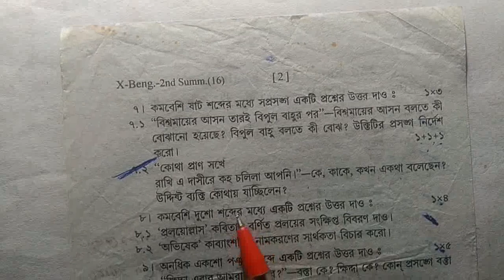Class 10 second unit test Bengali question answer paper 2023, madhyamik 2024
Class 10 second unit test Bengali question answer paper 2023, madhyamik 2024. Class x Bengali exam paper solved 2023 second summative.

About this video: Class 10 bengali 2nd unit test question answer paper 2023. Madhyamik Bengali suggestion 2024. Class x Bengali exam paper 2nd summative 2023. Class 10 bengali exam paper 2023. Second Unit test 2023 Class 10. Aamrin Academy.